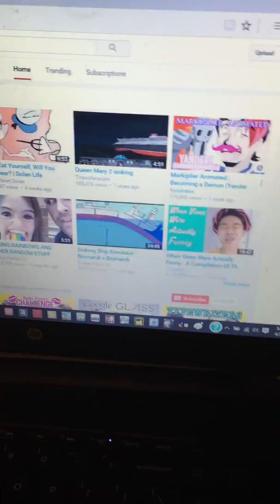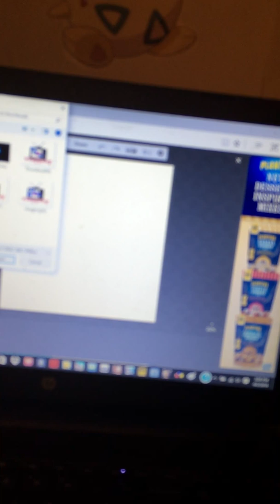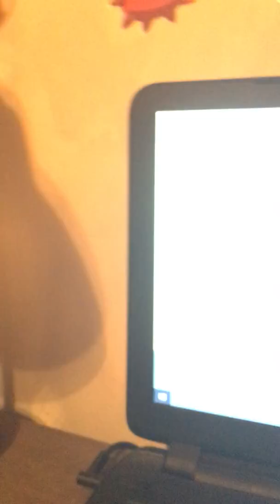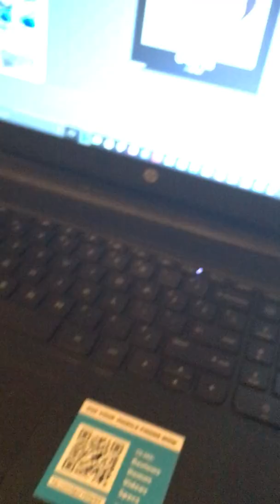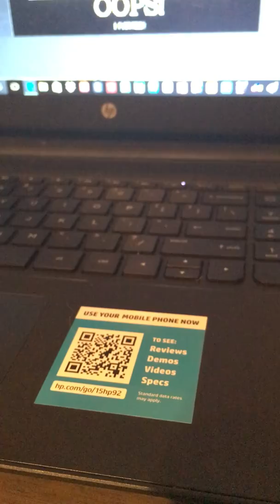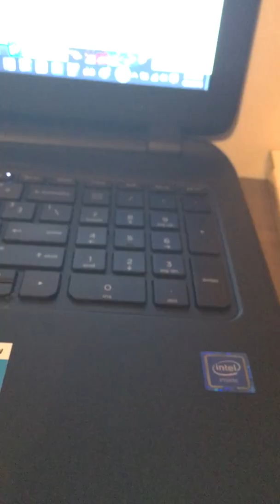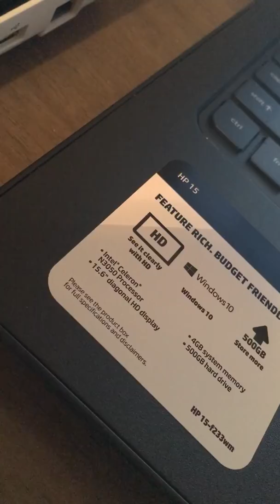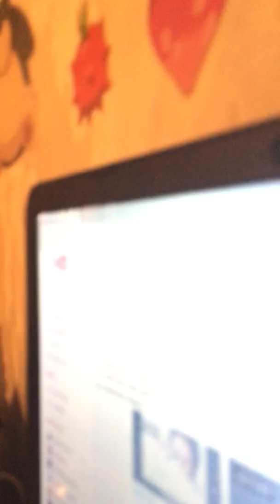April 2, 2016